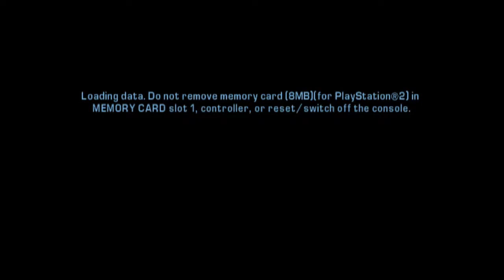GTA LCS Special Vehicle Guide: PP Conversion (2 of 2) (PS2 and PSP Only)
Welcome to my Special Vehicle Guide for GTA LCS!  This Video will show you how to convert ALMOST ANY Vehicle into PP (Pop Proof) using the Firefighter Side Mission in Free Roam.  Pop Proof means the Vehicle's tires can not be shot out by bullets and Spike Strips will not make them go flat.

Where Things Take Place in the Video:

1:25 - 2:35 - Converting a Hellenbach GT into PP using the Firefighter Side Mission in Portland

4:50 - 6:24 - Converting a Hellenbach GT into PP using the Firefighter Side Mission in Staunton Island

***The Method I show in the Video will ONLY WORK for the PS2 and PSP Versions of GTA LCS.  The reason for this is simple and it's because the Mobile (Android/iOS) Versions of LCS don't allow you to hold the Firefighter Side Mission Button.  Even if you play with a Controller on Mobile, it STILL DOES NOT WORK!

The Video showcases TWO locations where you can pull off the PP Conversion.  One of them is in Harwood, Portland and the other one is in Bedford Point, Staunton Island.  You might be able to find another location to do this in Shoreside Vale, but the two locations I show in the Video are the best and most reliable.

Note that NOT ALL Special Vehicles can be converted into PP form using this Method.  For instance, ANY Motorcycle with the H/WP (Heavy / Water Proof) Properties as well as very LARGE or TALL Vehicles such as the H/EC Yankee can NOT be converted into PP form using this Method and MUST BE DONE using The Shoreside Redemption PP Conversion.

How this works is simple.  Drive the Vehicle in which you want to convert into PP form to the Firetruck in Portland or Staunton Island.  Exit your Vehicle, enter the Firetruck, hold R3 (PS2) or the Up Button (PSP), exit the Firetruck, enter your Vehicle, drive to the location(s) shown in the Video and submerge the Vehicle in water, release R3 (or Up Button on PSP), and then get your Vehicle out of the water before Toni's Health reaches zero.  When the screen goes black and then comes back, you WANT TO SEE Toni's Health STILL going down ever so slightly before reversing out of the water.  If it's not submerged deep enough or long enough, the PP Property will not be retained and you'll have to try again.  With some practice it becomes pretty easy.

You REALLY SHOULD have Firefighter Level 12 passed BEFORE using the PP Conversion.  If it's not passed, you'll constantly get added Mission Attempts in your Stats each time the Firefighter Side Mission is activated.